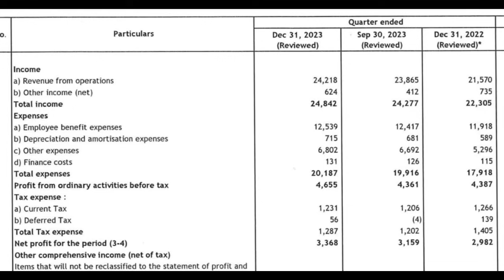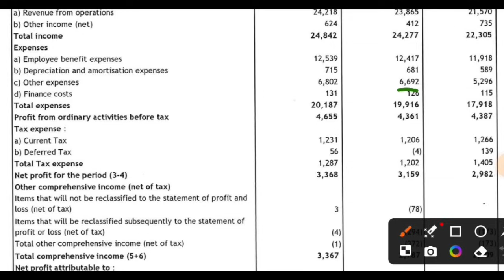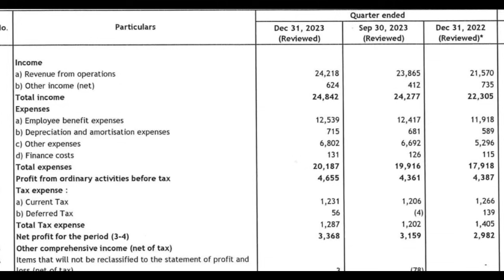LTTS Q3 Results 2024 | LTTS Results Today | LTTS Share Latest News | l&t technologies services share